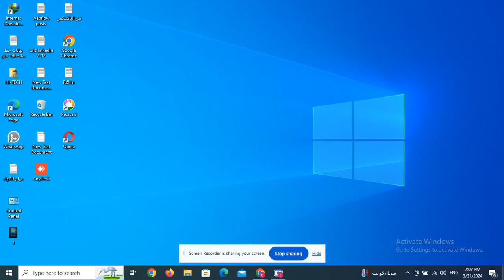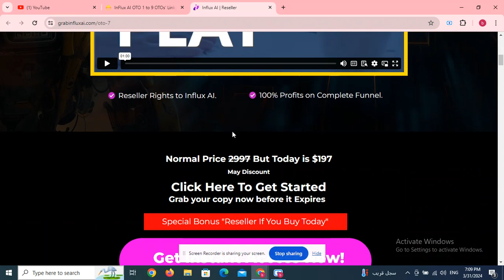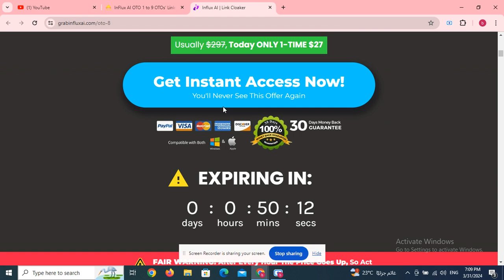MegaSuite OTO 1 to 5 OTOs’ Links below +Coupon + $40k Bonuses